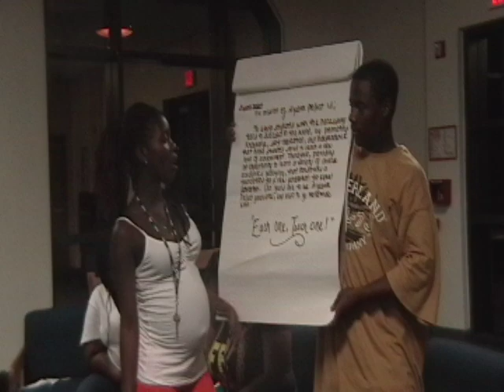algebra project mission statement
The students of the algebra project camp in miami, FL came together and put together a mission statement for the camp.